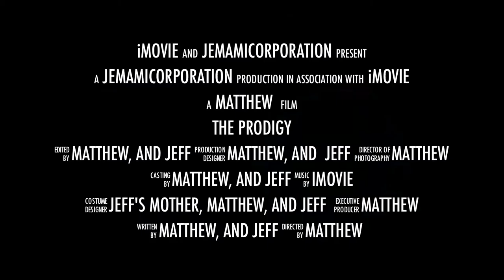The Prodigy-Movie Trailer 2013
As a young boy, Charles Jordan always wanted to be on the Harlem Globetrotters.  His only problem, his deficiency at basketball.